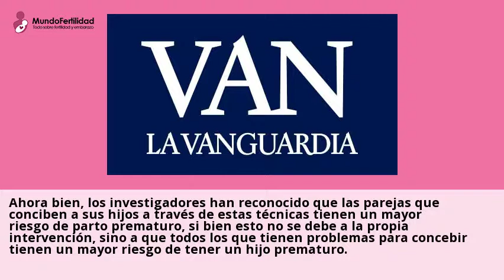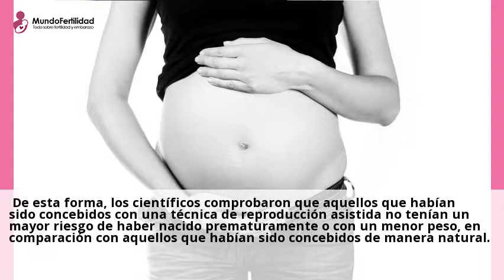La reproducci&#243;n asistida no aumenta el riesgo de parto prematuro o bajo peso al nacer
La reproduccion asistida no aumenta el riesgo de parto prematuro o bajo peso al
nacer o, al menos, asi lo han demostrado investigadores del Instituto Max...Consulta a centros con el servicio de Fertilidad en Espana online y gratis desde